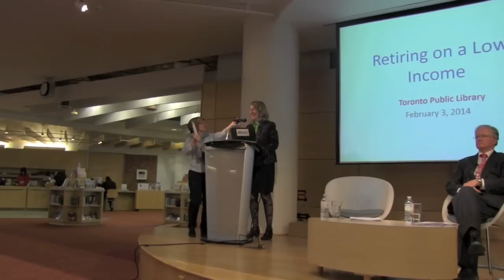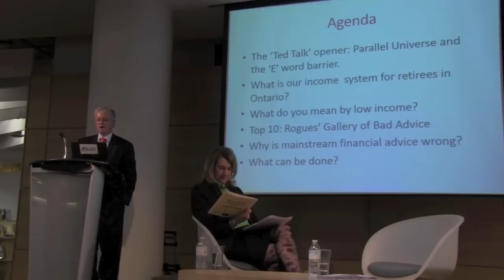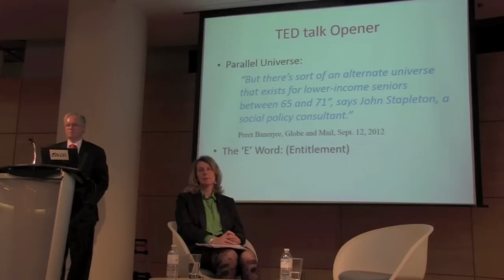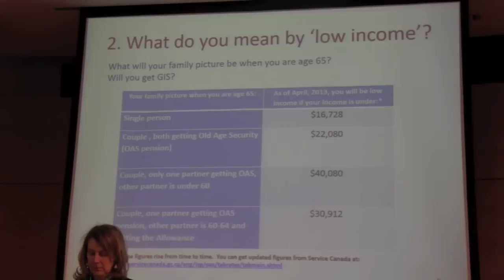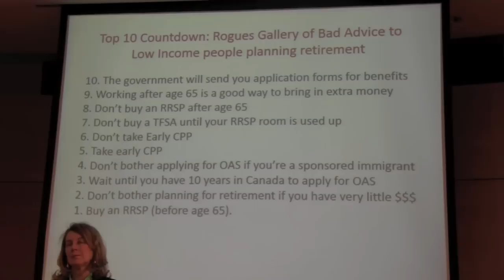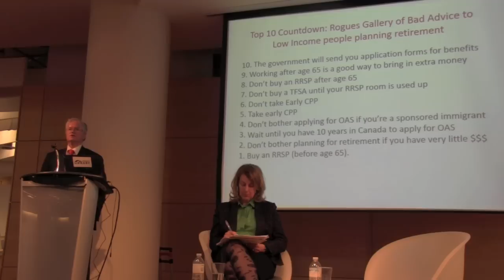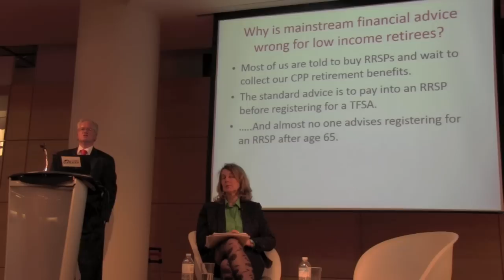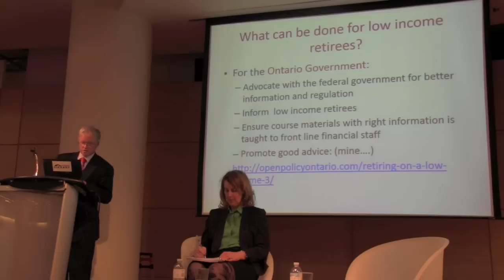Plan Retirement Low Income Feb 3, 2014 Atrium